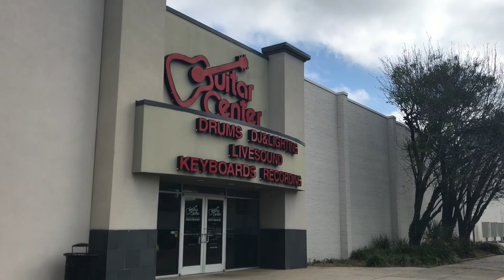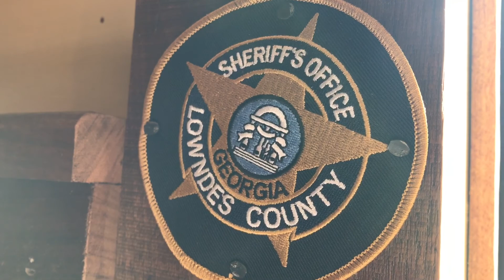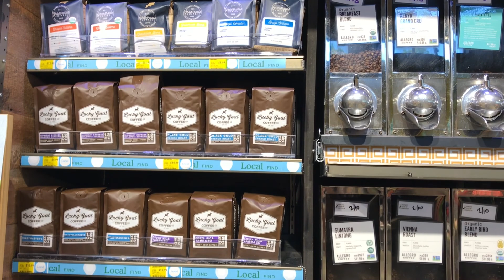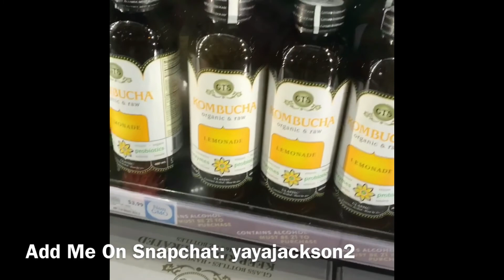LOST FILES: Valentine's Day with Eric in Tallahassee, FL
Watch Eric and I enjoy a day in Tallahassee, FL trying new food, discovering new restaurants and going to Whole Foods for the first time!

YaLonda
-Facebook: YaLonda Jackson or Yaya Jackson